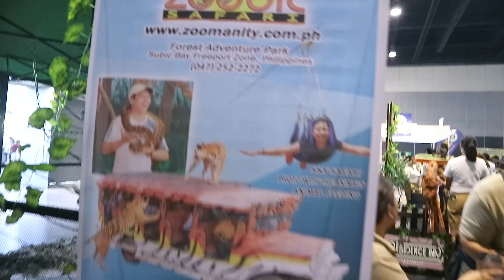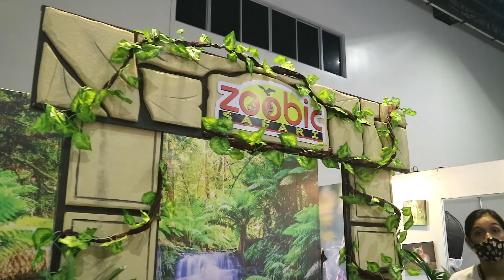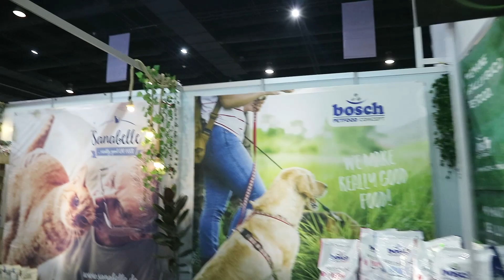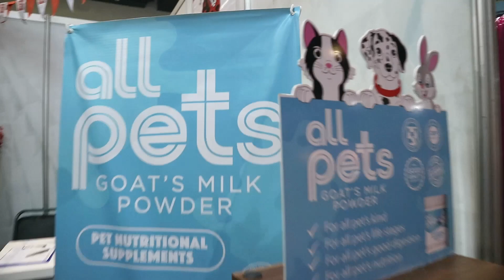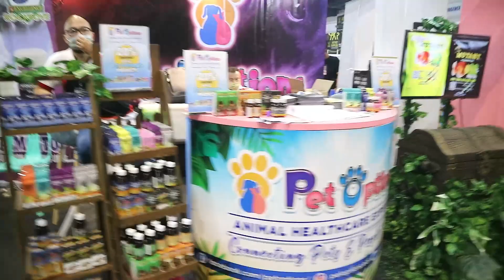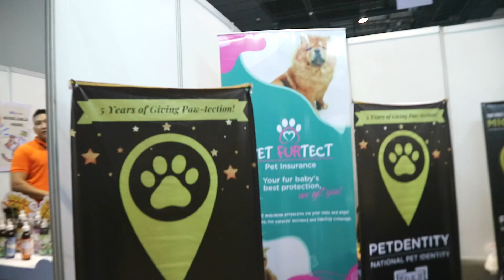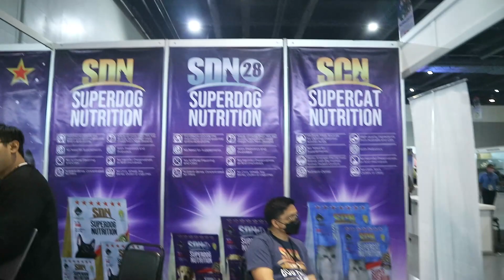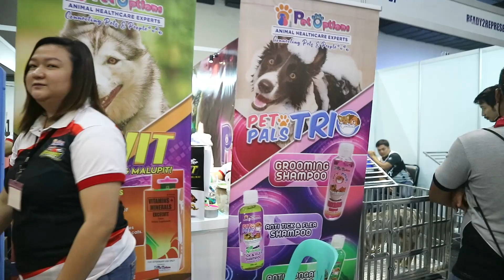Bigger & Better AnimalCon 2023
This is the only even of its kind and will give animal lovers a chance to meet other furry pets and even exotic and interesting animals.

The even takes place at SMX convention from February 10 to 12.
Regular Ticket price is Php 200.00.